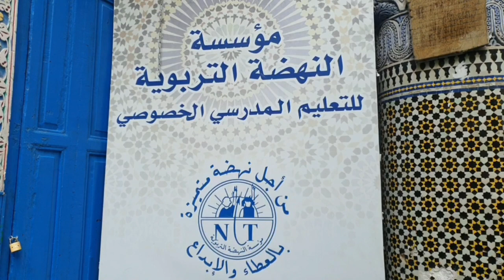مشروع المزرعة النموذجية من إنجاز التلميذة هاجر الصبحي